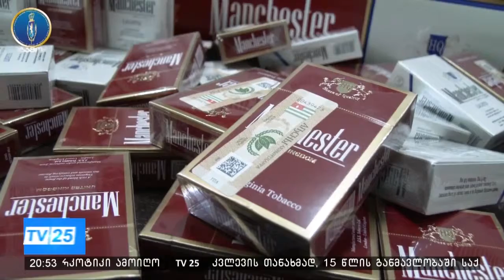ბათუმში,მანჯგალააძეები გამოსახლებას გადაურჩნენ